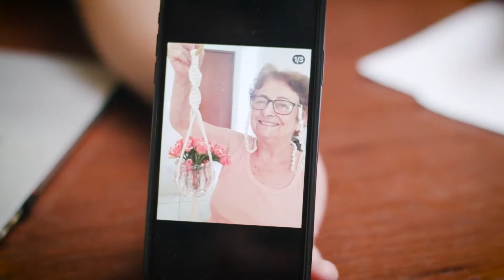EU QUERO TE MOSTRAR UMA FOTO QUE É MUITO ESPECIAL PRA MIM: